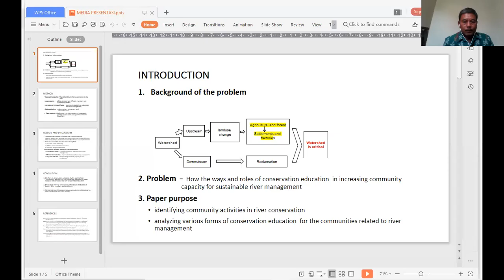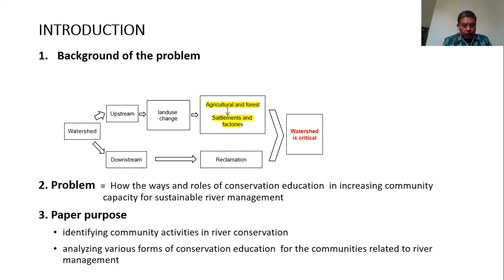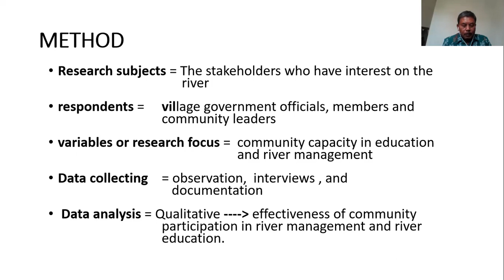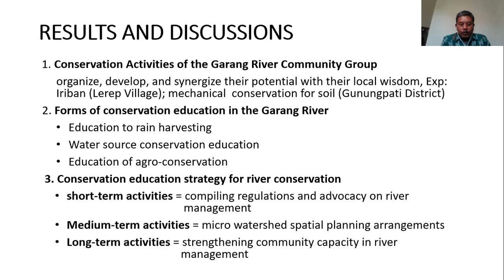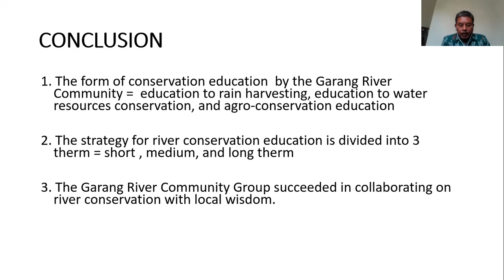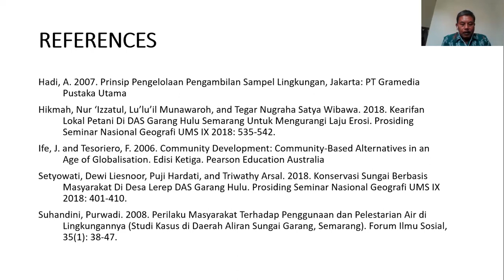Conversation Education by the Garang River Community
Research paper about Conversation Education by the Garang River Community Group for The 6th International Conference on Science, Education, and Technology (ISET 2020)